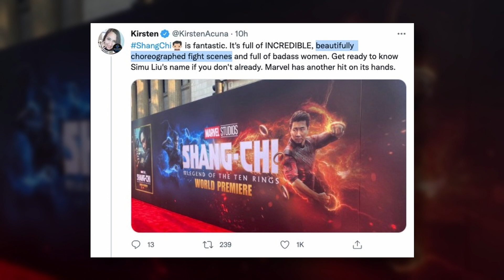Shang-Chi Early Reactions Promise The MCU's Best Action Movie!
The early reactions to Shang-Chi and the Legend of the Ten Rings have arrived following the film's world premiere and promise the MCU's best action.